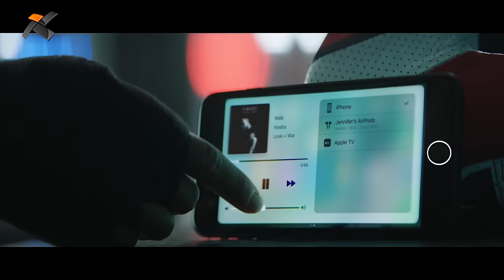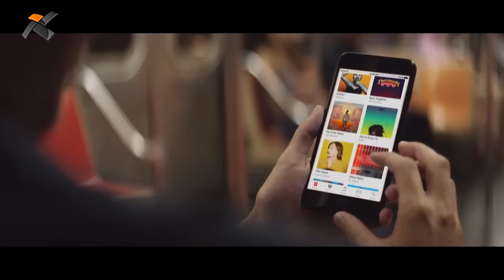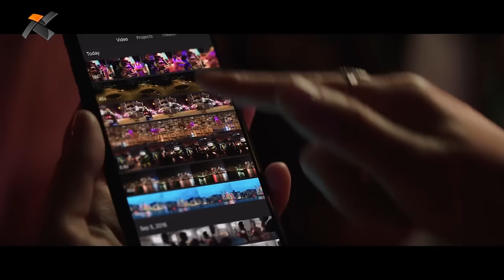iPhone 7 ve iPhone 7 Plus tanıtıldı! Beğendiniz mi?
Apple, dün gece gerçekleştirdiği özel etkinliğiyle yeni telefonları iPhone 7 ve iPhone 7 Plus'ı resmen tanıttı.

İki model de tasarım çizgisi olarak radikal değişiklikler barındırmıyor. Öte yandan, stereo hoparlörler, suya ve toza karşı dayanıklılık, A10 Fusion çipset gibi birçok dikkat çekici konu var.

Apple, bu kez OIS optik görüntü sabitleme özelliğini hem 7 hem de 7 Plus'ta sunuyor. Ama Plus, aynı zamanda Dual kameraya da sahip.

Belki de en çok can sıkan konu ise, söylentilerde de bahsedildiği gibi 3.5mm kulaklık girişinin kaldırılması ve kablolu kulaklık için ek bir connector'e ihtiyaç duyulması.

Peki siz ne dersiniz? Yeni iPhone 7 ve iPhone 7 Plus'ı beğendiniz mi?